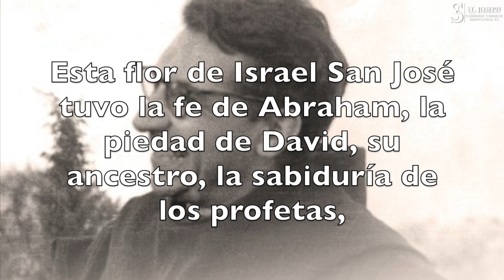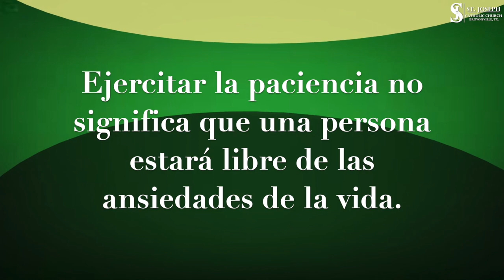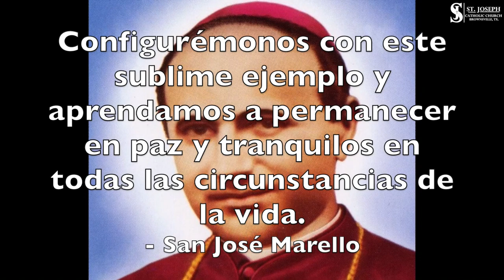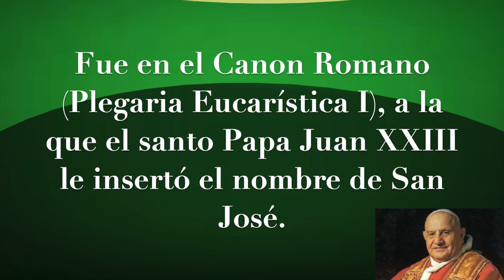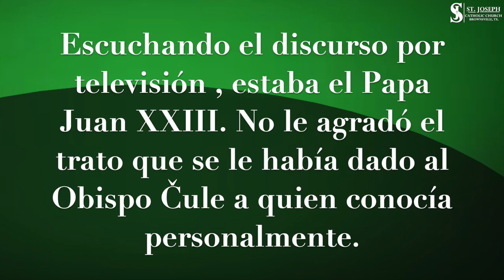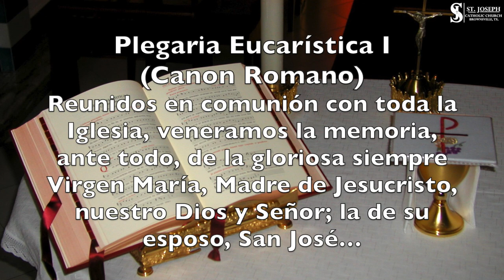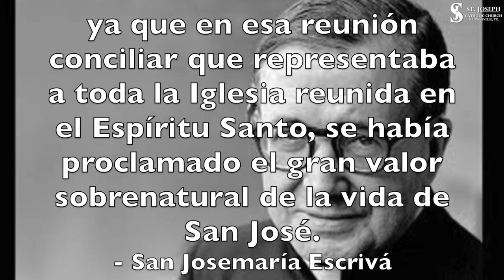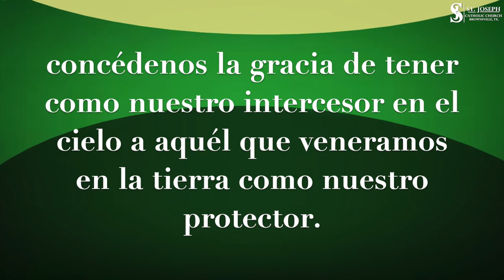Día 22- Espejo de Paciencia, Ruega por nosotros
33 días de preparación para la Consagración a San José